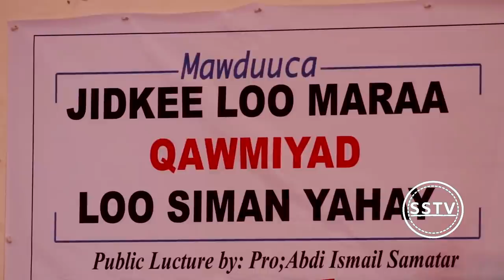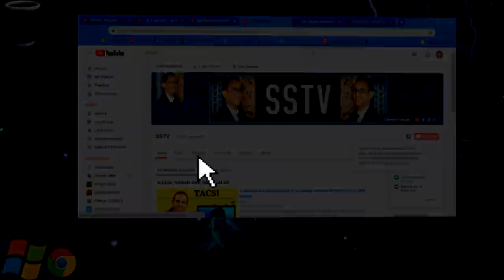Prof Samatar oo Khudbad Dhaxal Rasmi ah Noqonaysa U Jeediyay Reer Jigjiga.